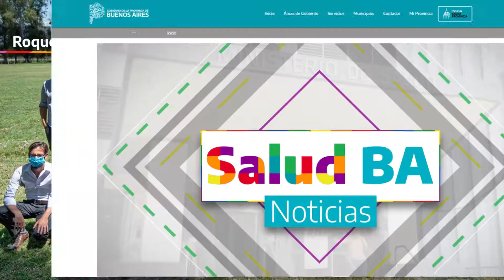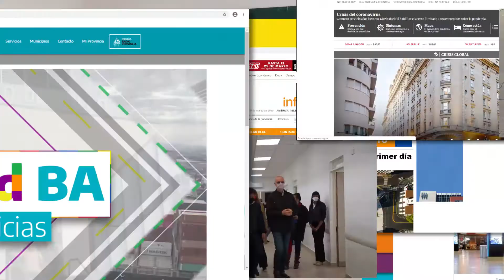Salud BAP Semana 56 / 19 Febrero 2021